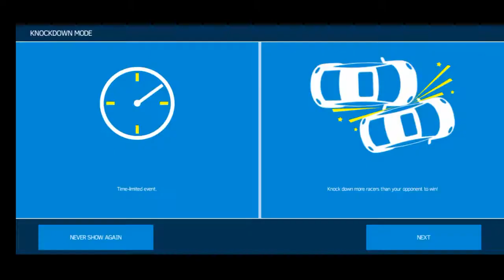Ancient Italy Round 5 mode Races | Asphalt Nitro Android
Download Game:
Android: